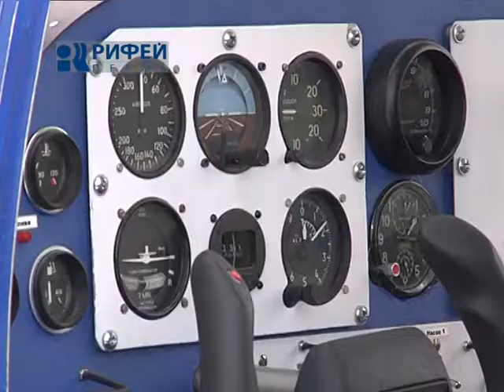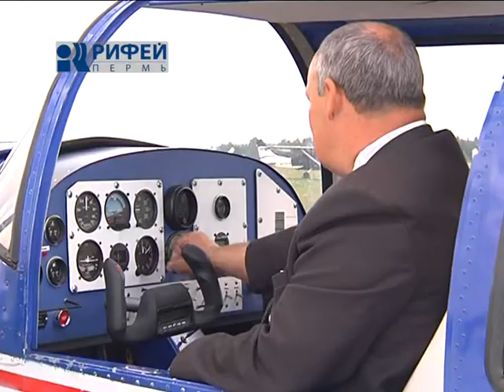Мужской Клуб. Самолет.